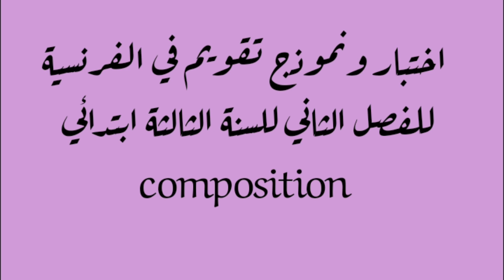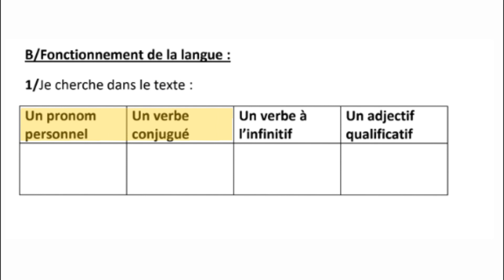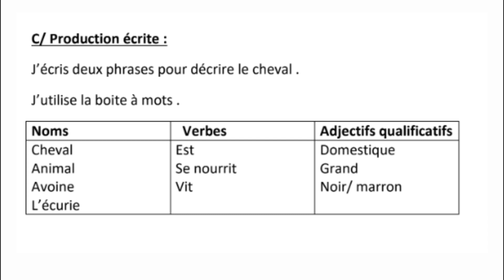اختبار في الفرنسية للسنة الثالثة ابتدائي | compOsition de français pour les 3ème année primaire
Composition de Français pour les 3ème année primaire
اختبار في الفرنسية للسنة الثالثة ابتدائي
اختبارات السنة الثالثة ابتدائي